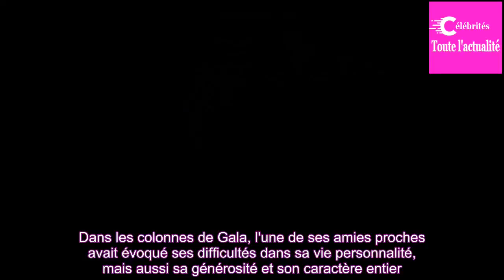Obsèques de Maurane : Pascal Obispo, Zazie, Muriel Robin émus pour un dernier hommage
Zazie, Pascal Oblispo, Muriel Robin, Luc Plamon­don… Ils étaient tous là pour dire au revoir à leur amie. Maurane est décé­­dée le 7 mai dernier à l'âge de 57 ans à son domi­­cile, elle a été retrou­­vée inani­­mée dans sa salle de bain.Ses obsèques ont eu lieu jeudi 17 mai à 10h en l'église Notre-D...